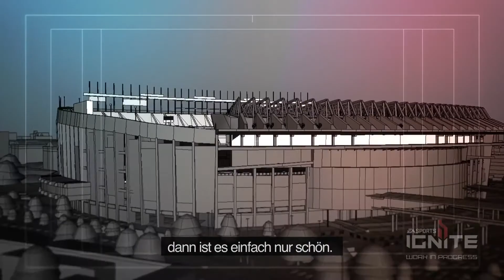IGNITE ENGINE | Living Worlds Trailer [HD]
... IGNITE ENGINE (deutscher Trailer / Trailer deutsch german HD) - Kinostart: 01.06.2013

DANKE! :)

Genre: Engine
Publisher: Electronic Arts
Plattformen: PS3, XBOX360, PC

Dank der EA SPORTS IGNITE Spielengine beinhalten die kommenden Spiele auf Next-Generation Konsolen, FIFA 14, NBA LIVE 14, Madden NFL 25 und EA SPORTS UFC, die Features Human Intelligence, True Player Motion und Living Worlds.

(Electronic Arts)